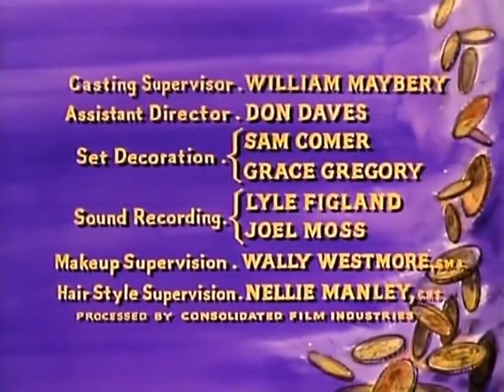Bonanza T5E15 Ponderosa matador (12 enero 1964)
Los hermanos Cartwright compiten por la atención de una señorita visitante (Marianna Hill): Adam confía en su encanto y su guitarra, Hoss y Little Joe optan por una corrida de toros.